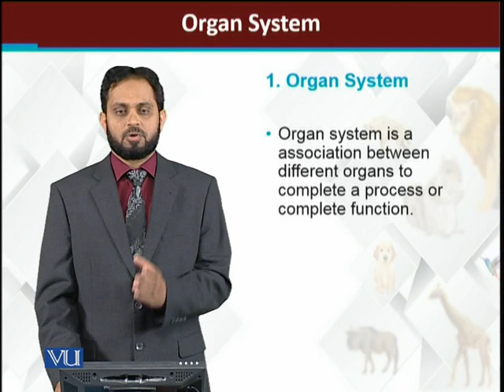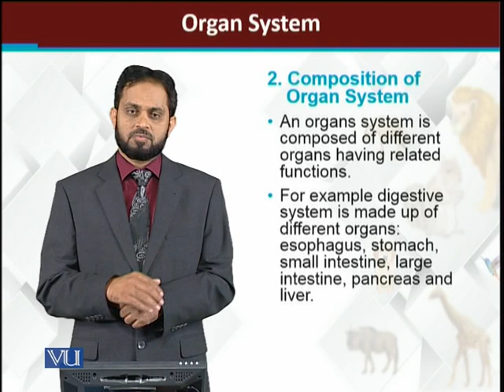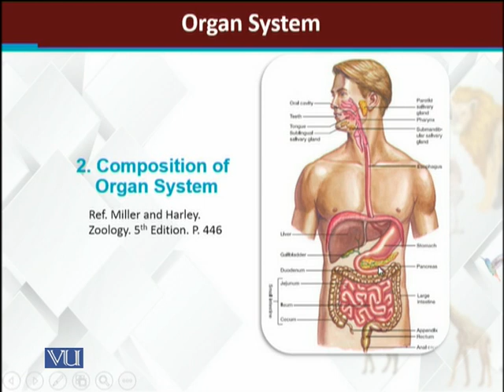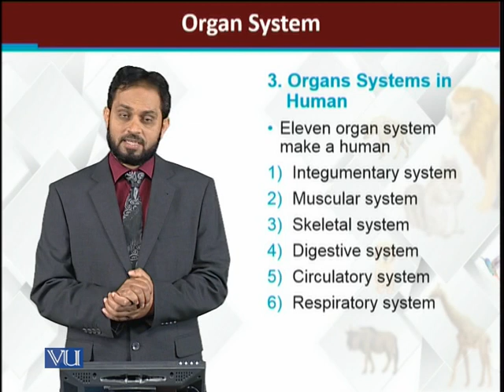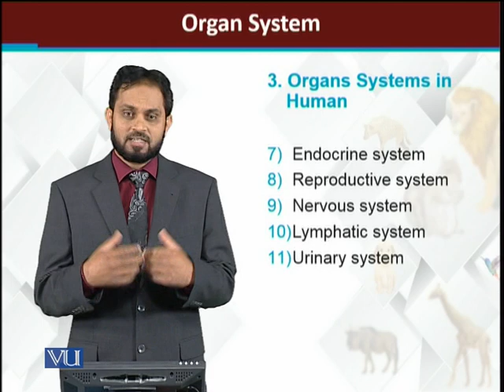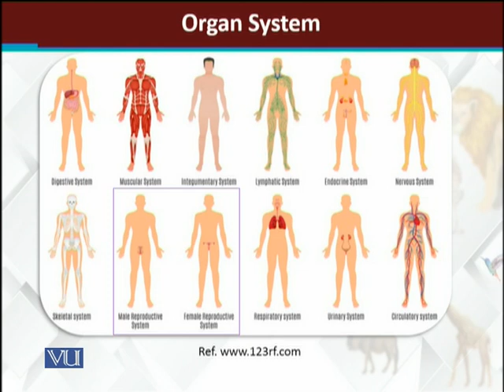Organ System | Principles of Animal Life-I | ZOO514T_Topic090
Topic090: Organ System
by Dr. Muhammad Tariq Zahid